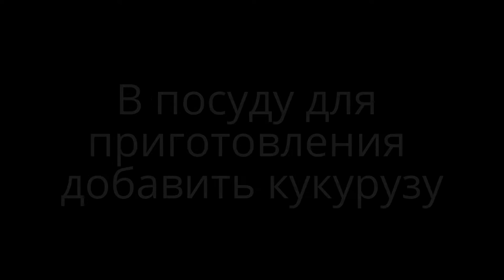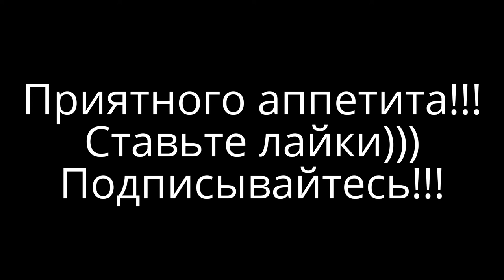Салат с курицей. Салат из курицы с сыром. Салат с курицей и ананасами и сыром.